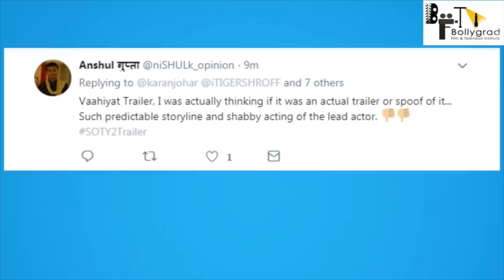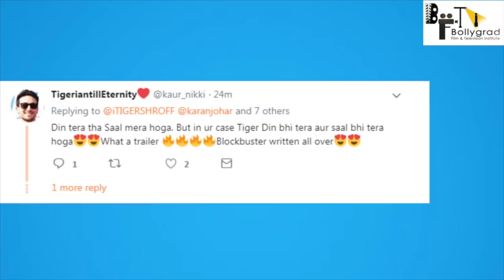Student Of The Year 2 - Trailer | QnA | Tiger Shroff | Tara | Ananya | Punit Malhotra | 10th May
Student Of The Year 2 | Star Cast Trolls | Tiger Shroff | Tara | Ananya | Karan | Punit Malhotra |

Student Of The Year 2 | Star Cast Trolls